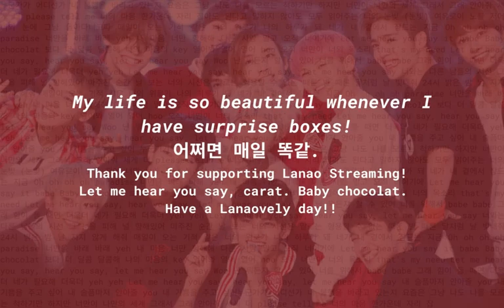Shining Diamond Box